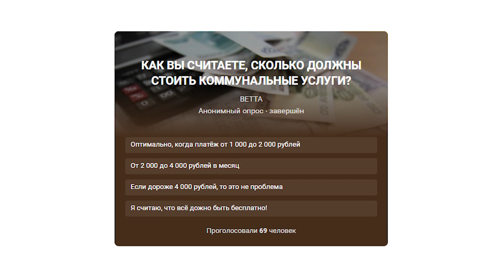Сколько должны стоить коммунальные услуги?